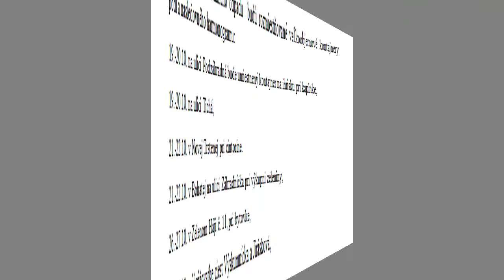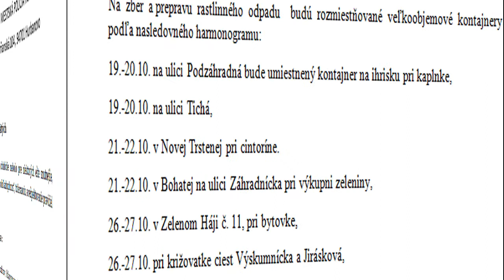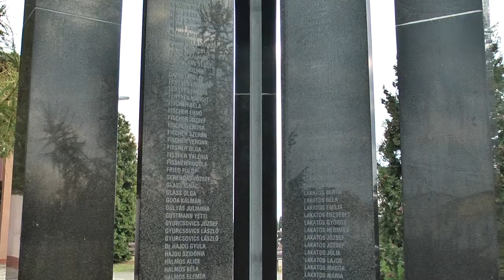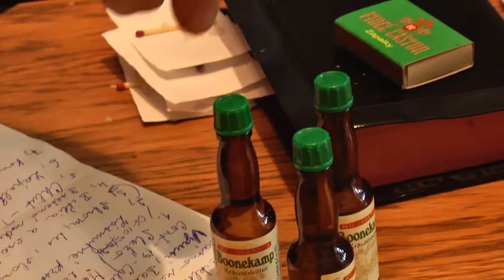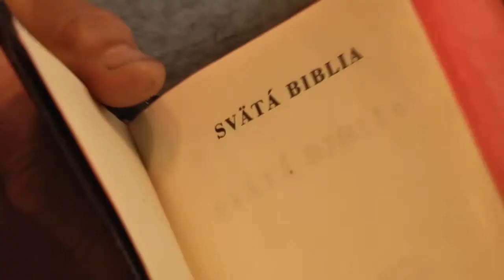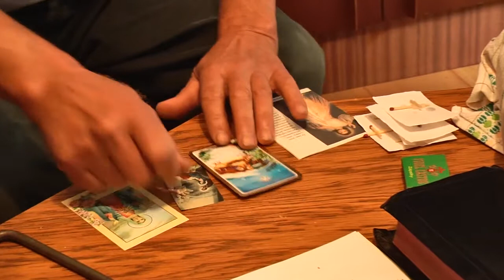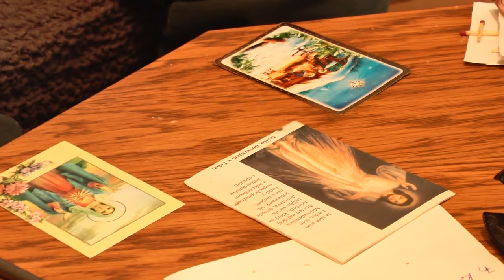Záznam z vysielania mestskej TV (18. október 2020)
● [00:00] - Úvod
● [05:47] - Výročná členská schôdza – Slov. rybársky zväz MO Hurbanovo
● [12:26] - Ľudový liečiteľ z nášho blízkeho okolia - Dávno zabudnuté metódy  liečiteľstva alebo staré spôsoby liečenia našich predkov